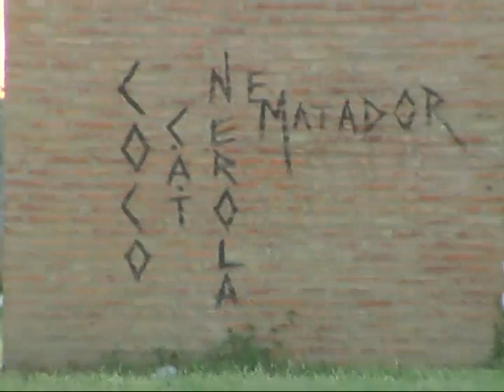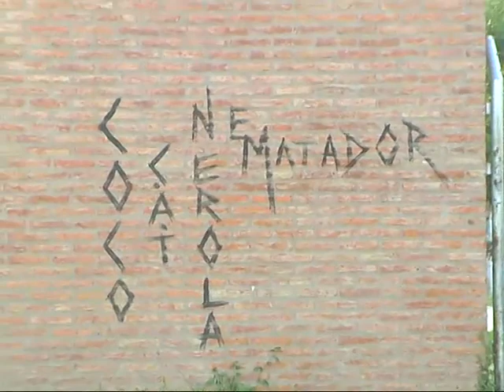Cómo se vive en el barrio Marqués Anexo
Mientras vecinos y docentes reconocen que los tiroteos son frecuentes, aumenta paulatinamente la cantidad de jóvenes que egresan del IPEM 338 "Salvador Mazza".